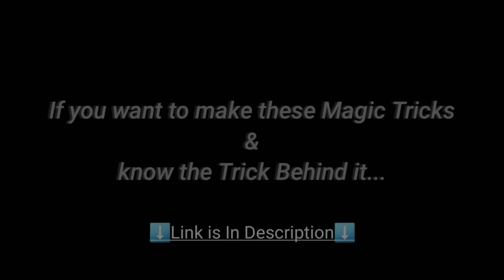Magic Show | You Can Make at Home | Part-1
Hello guys !

In this Video, I am gonna to perform 10 amazing Magic Trick & These magic tricks are made up of of cardboard, you can also make it at your home.

                     - by Sameer

If you want to make these Magic Tricks & know the Trick Behind it👇